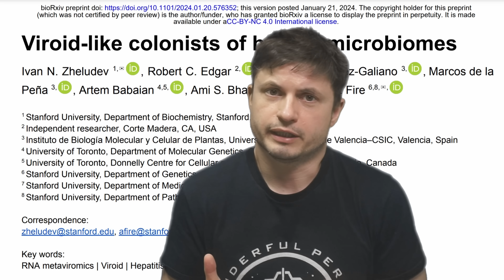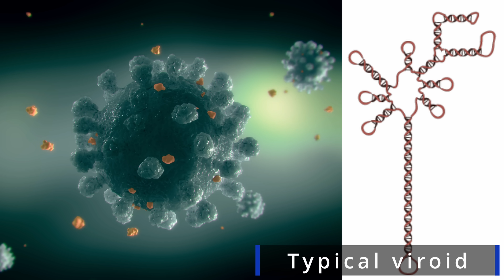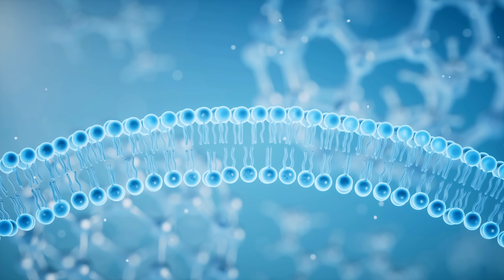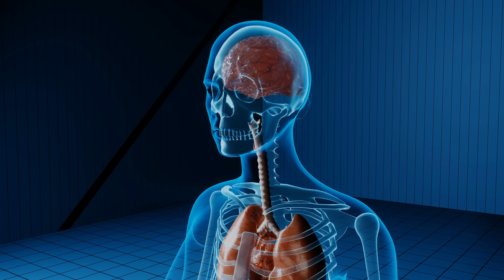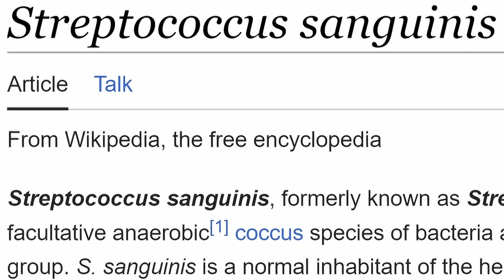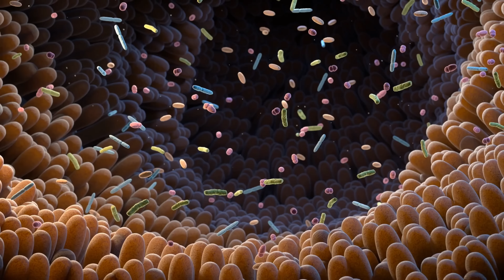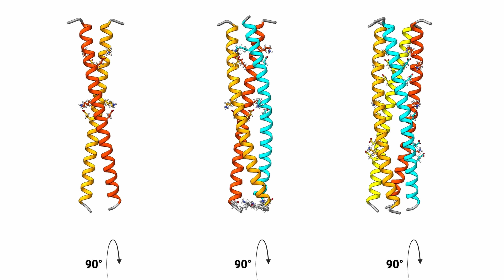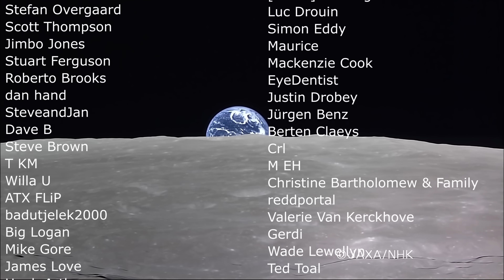Never Before Seen Viral Organisms Found Inside Our Bodies - "Obelisks"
Hello and welcome! My name is Anton and in this video, we will talk about strange new organisms discovered inside our bodies referred to as 'obelisks'

0:00 Obelisks - new life forms we've never seen
0:55 New study and surprise discoveries
1:55 What are viroids though?
2:45 Plant viroids
3:25 Viroids inside us?
4:00 Relics? RNA World?
4:50 New technique used
5:35 Bacteria inside of us
6:50 Discovering a lot of viroid signs
7:45 Obelisks and Obelins of unknown purpose
8:30 Few things we know so far
9:35 Conclusions and unanswered questions